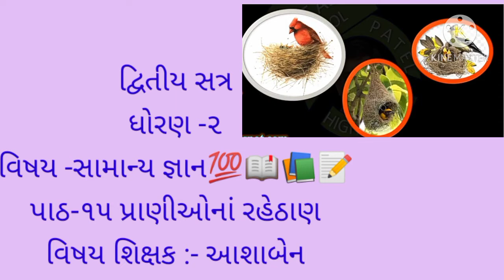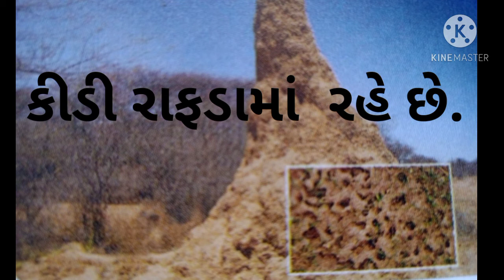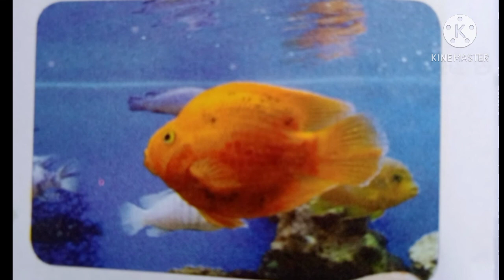દ્વિતીય સત્ર/ધોરણ - ૨/વિષય - સામાન્ય જ્ઞાન/પાઠ- ૧૫ પ્રાણીઓનાં રહેઠાણ